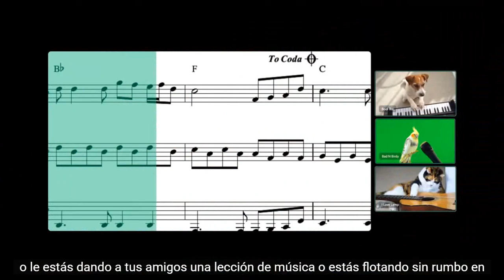Server Streaming Discord